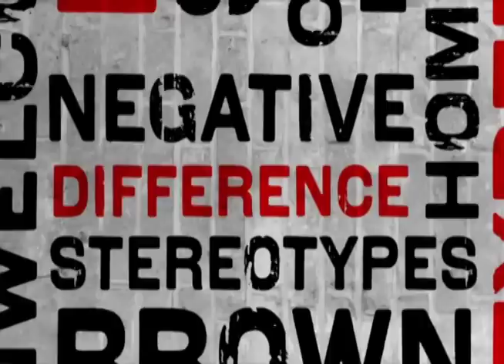A CAMPAIGN FOR DIVERSITY - See Different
Canadian Centre For Diversity promotional video, centrefordiversity.ca. Peer Leaders Network.  Spokesperson Andrea Jenna.